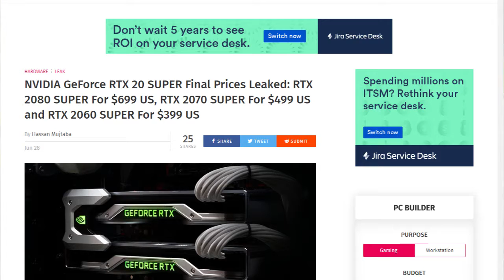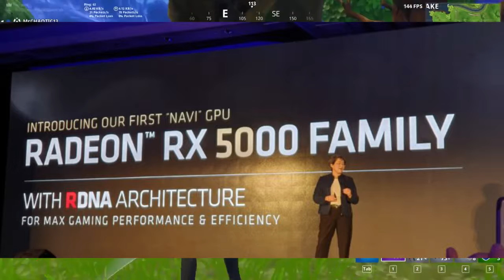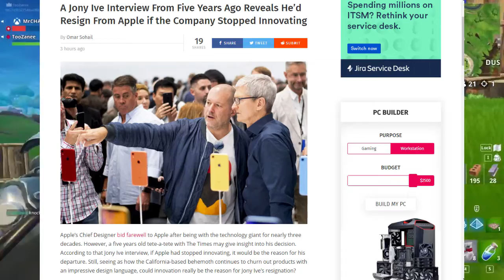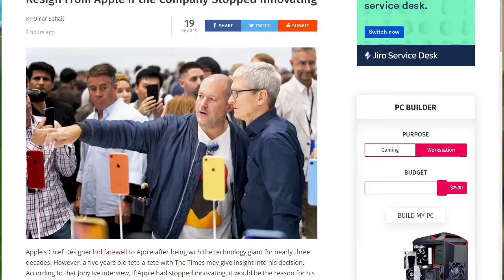Tech News #11 [Bangla] nvidia RTX Super Card | Apple Chif Designer Jony Ive Leave | intel vs AMD New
Hello friends,

I hope everyone also fine,